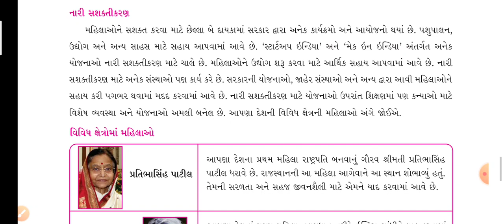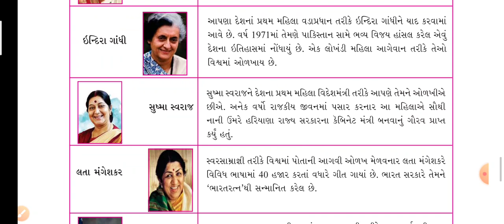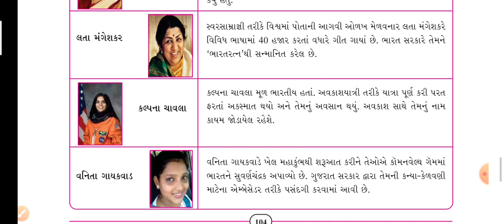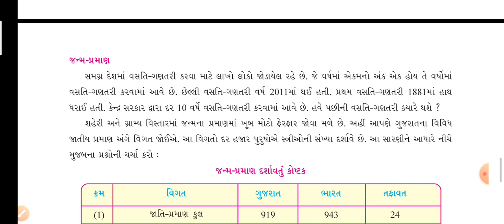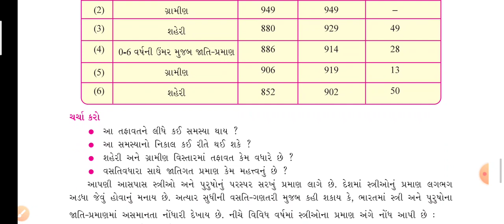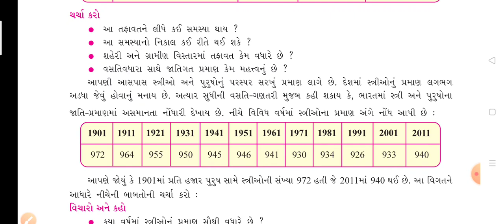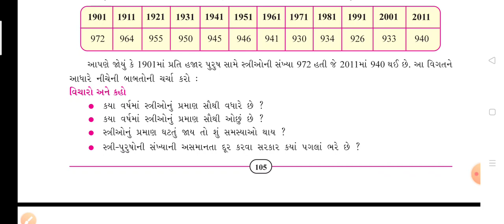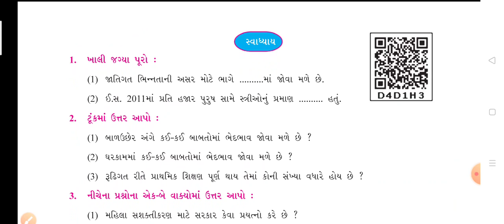Std 7 SS Ch 16 Part 2